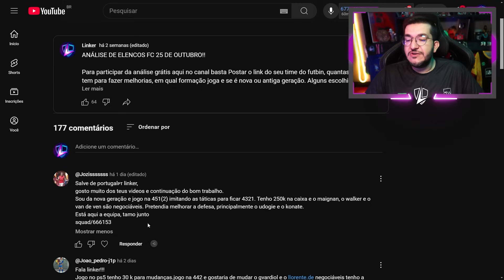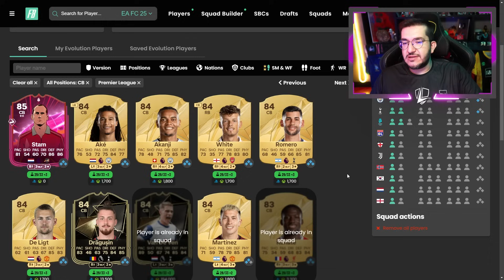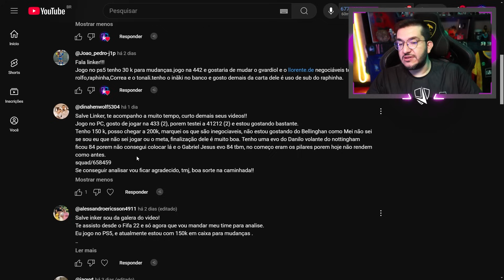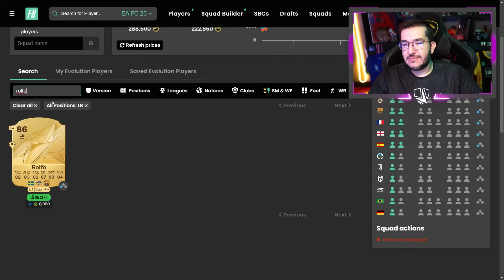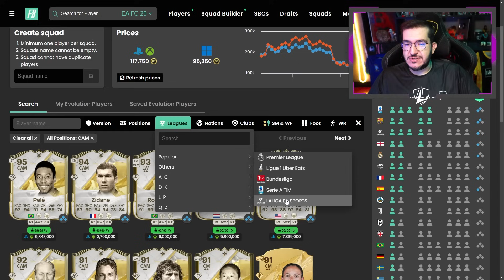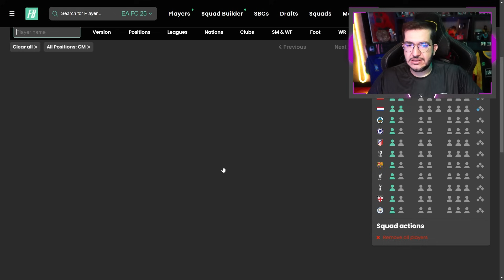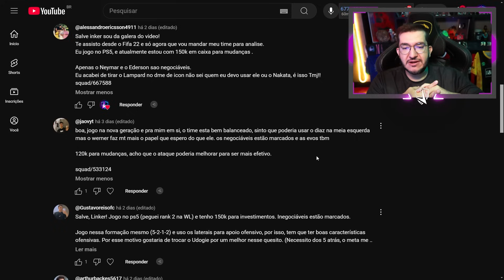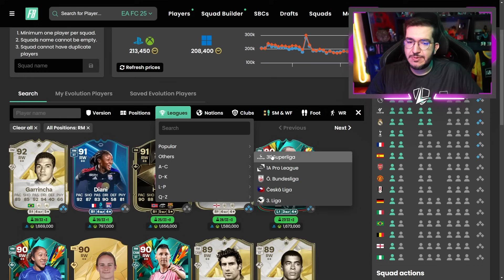FC 25 | ❌ ERA TIME DE FORRAGEM!! - ANÁLISE DE TIMES #4 || LINKER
Até 4 análises Mensais do seu time por Apenas R$12,50